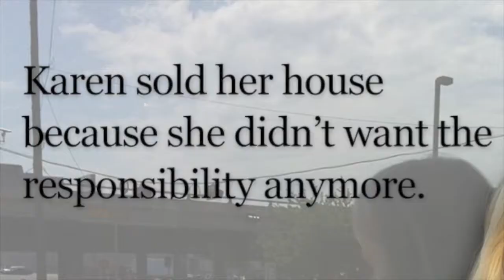Real Life Hoarding Story - Video From Houston Organizing Specialist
In this video, Marilyn Satter from "Organize My World" describes one of the hoarders she encountered in her organizing profession.